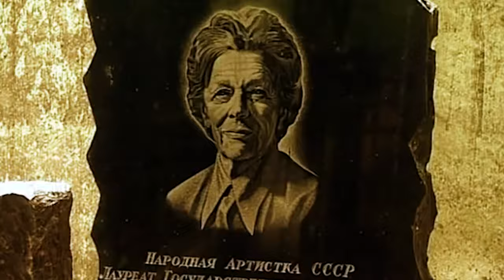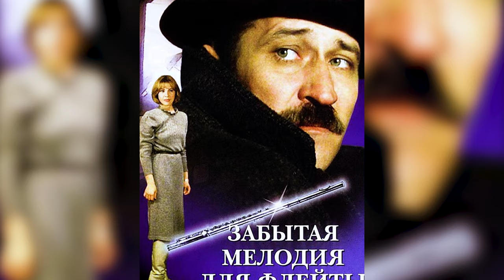Звездные актрисы, которых никто не видел молодыми. Кем они были и как попали в кино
Актрисы из нашей подборки стали популярными только во взрослом возрасте. Никто не помнит, как они выглядели молодыми. А ведь это талантливые актрисы!

Татьяна Пельтцер
Татьяна родилась в 1904 году. Отец девочки был известным режиссером и актером: у него она училась актерскому мастерству, но профессионального образования не получила. С раннего детства Таня играла в спектаклях отца, однако во взрослой жизни театральная карьера долго не складывалась.
У актрисы - немецкие корни. Ее прадеда звали Наполеон Пельтцер. Он еще юноше в 1821 году пришёл пешком в Россию из Германии. Он мечтал жить в нашей стране и его мечта сбылась. Наполеон Пельтцер основал тут династию, в которую вошла и его правнучка - знаменитая актриса Татьяна Пельтцер.
.Пельтцер сменила много театров в столице и провинции. Счастливой сценой стал Московский театр миниатюр; впоследствии актриса перешла в Театр сатиры, где прослужила 30 лет. В 73 года Татьяна Ивановна ушла в «Ленком», и трудилась там до последних дней.
Пельтцер исполнилось 50 лет, когда зрители оценили ее талант по заслугам. Это произошло после выхода на экраны фильма «Свадьба с приданым». А потом начался расцвет ее карьеры. Актрису взяли в тираж! Некоторые роли писались специально для нее.
«Солдат Иван Бровкин», «Максим Перепелица», «Вам и не снилось», «Формула любви»: в этих фильмах роли Пельтцер второстепенны. Но сыграла она так, что запомнилась зрителям. И часто ее роли затмевают собой главных героев.
Татьяне особенно удавались роли мам и бабушек. Ее персонажи были правдивы и убедительны, несмотря на то, что актриса сама не имела детей. Обаяние, жизнерадостность, оптимизм сделали ее любимицей миллионов зрителей. Актриса стала символом «неунывающей старости».
Умерла Народная артистка СССР Татьяна Пельтцер в 1992 году, в возрасте 88 лет.
Анна Фроловцева
Анна – коренная москвичка; с детства мечтала об актерской профессии. И все сразу сложилось успешно. Сперва Анна получила актерское образование в Щукинском училище. А потом - покорила театральную сцену.

Анна служила в театрах имени Островского, «Сфера», «Дягилев-Центр». Актрисе одинаково хорошо удавались как драматические, так и комические роли.
Актриса была востребована и в кино. В ее фильмографии порядка 50-ти фильмов, причем половина из них входит в золотой фонд отечественного кинематографа: «Интердевочка», «Вокзал для двоих». Вот только роли актрисе доставались эпизодические, иногда настолько мелкие, что ее фамилию не найти в титрах.
Сама Анна утверждает, что это ее не тяготило. Актриса не была амбициозной и считала семью главнее карьеры.
Всероссийская известность к Фроловцевой пришла в 60 лет благодаря роли Галины Ивановны в сериале «Воронины».

Галина Стаханова
Галина Стаханова родилась в 1940 году и в детские годы пережила трудное детство. Учебу в школе рабочей молодежи пришлось совмещать с работой, однако девушка находила время для участия в драматическом кружке.
Галина грезила сценой, но неуверенность в своих способностях мешала ей идти к цели. Для начала девушка стала строить в театре карьеру гримера. Затем - возглавила  отдел снабжения.
Однажды приняла участие в конкурсе в студенческий театр МГУ и прошла: так стала театральной актрисой. Несмотря на отсутствие профессионального образования, играла она хорошо. Евгений Евтушенко был настолько очарован ее даром, что пригласил на роль своей бабушки в биографическую киноленту «Детский сад». Галине на ту пору исполнилось 43 года.
Бабушка в «Детском саду» - единственная главная роль Стахановой; дальше пошла череда эпизодов. Стаханова участвовала в таких популярных проектах, как «Кухня», «Воронины», «Универ».
Галина Константиновна живет на окраине Москвы, ведет скромный образ жизни, продолжает сниматься. И надеется, что лучшая роль еще впереди!

Татьяна Кравченко
Татьяна родилась в Донецке в 1953 году. Участвовала в школьной самодеятельности и мечтала о большой сцене. Окончила Школу-студию МХАТ.

Людмила Артемьева
Людмила родилась в 1963 году. С детства у нее проявился артистический дар, что и привело ее сначала в студию театрального искусства, а позже – в театральное училище имени Щукина.
Артемьева – актриса комедийного жанра, однако ей хорошо удаются и роли в других амплуа.
Ольга Волкова
Ольга родилась в 1939 году в Ленинграде. Самой судьбой ей было уготовано стать актрисой: вся родня трудилась в театрах и кино. Образование получила в актерской студии ленинградского ТЮЗа, где и дебютировала.
Получала Ольга роли и в кино, но популярностью у режиссеров не пользовалась. После распада СССР стало известно, что ее фамилия значилась в списке не рекомендованных на ключевые роли актеров. Была указана причина: «отсутствие социального здоровья на лице».
Волкова, как «королева эпизода», снялась во многих «звездных» фильмах, таких, как «Вокзал для двоих», «Забытая мелодия для флейты», «Небеса обетованные»